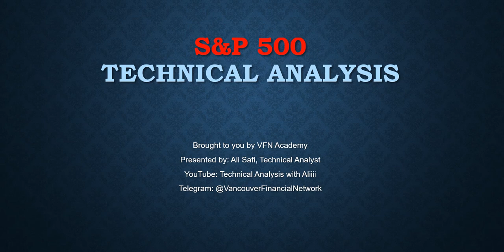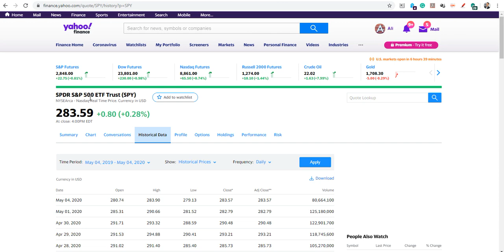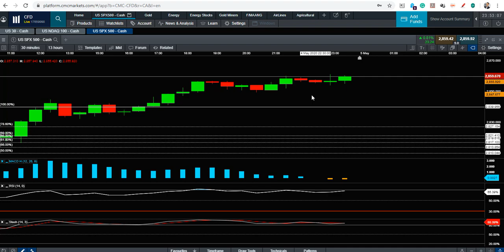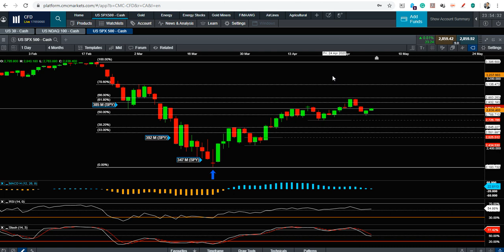2020 05 04 SPX Technical Analysis in Farsi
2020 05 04 SPX Technical Analysis in Farsi